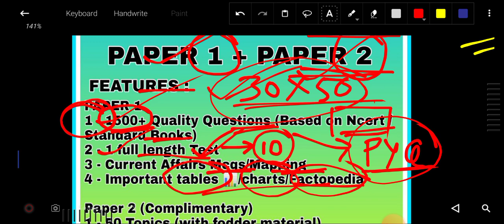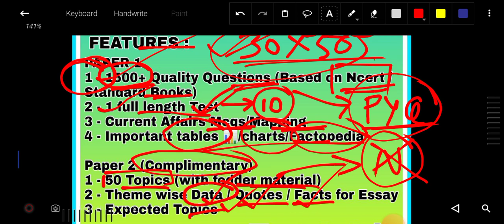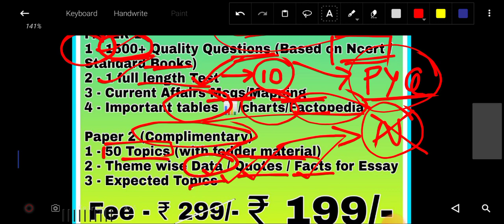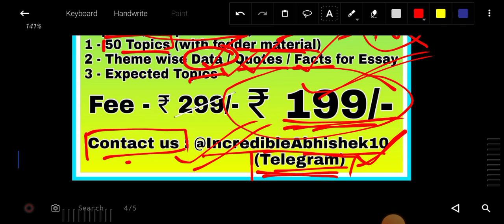CAPF AC 2022 RAPID REVISION PROGRAM | CAPF AC 2022 30 DAYS REVISION PROGRAM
FOR CAPF PAPER 1

FOR CAPF PAPER 2